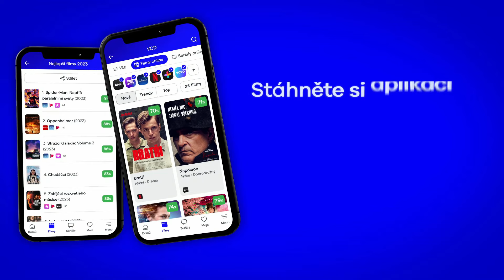Hra na oliheň (Squid Game): Oznámení 2. série (2024)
Hra na oliheň (Squid Game) je jihokorejský seriál. Čtyři sta padesát šest lidí, kteří v životě z různých důvodů neuspěli, najednou dostali záhadné pozvání k účasti ve hře o přežití s výhru deseti milionů amerických dolarů. Hra se odehrává na neznámém místě a účastníci zůstanou zamčení, dokud se nenajde vítěz. Příběh bude zahrnovat populární korejské dětské hry ze sedmdesátých a osmdesátých, jako je hra na oliheň, ovšem s vražednými modifikacemi.

Oznámení 2. série seriálu Hra na oliheň (Squid Game) je s českými titulky